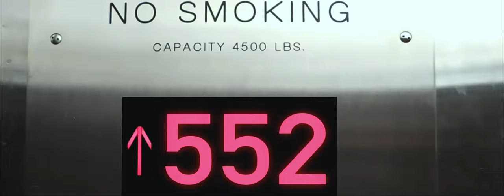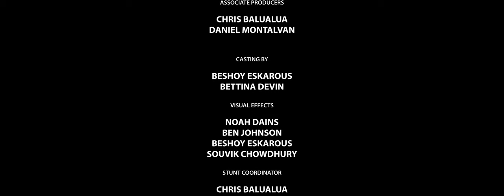Percy Jackson & the Lightning Thief 2021 Trailer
It's my dream to shadow the director of the upcoming Disney+ show, so if you like this please let James Bobin know via his Instagram :)

This video is just a part of me documenting my journey into becoming a successful writer and director.

ALSO, if you have something mean to say, keep it to yourself. Please remember the kids who were a part of this project gave it their all and they will probably be reading every comment you write.